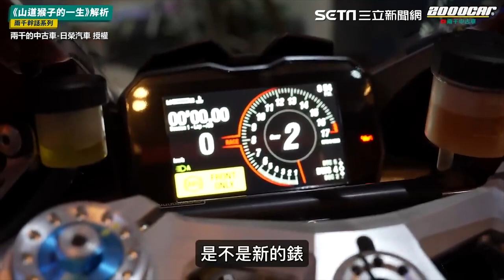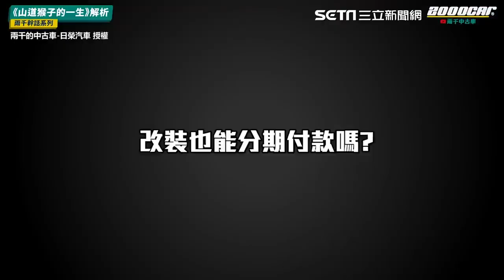專業解析「山道猴子的一生」 揭全額貸款買車陷阱｜三立娛樂星聞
兩千的中古車-日榮汽車 授權